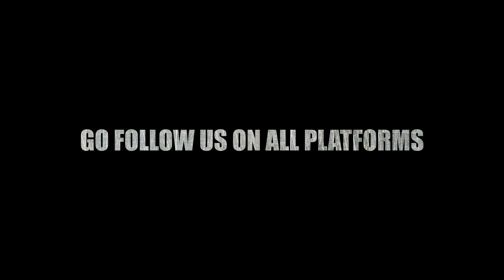Coming Soon Grammy Nominated Producer Kangaroo 809!!!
Full Interview coming soon.